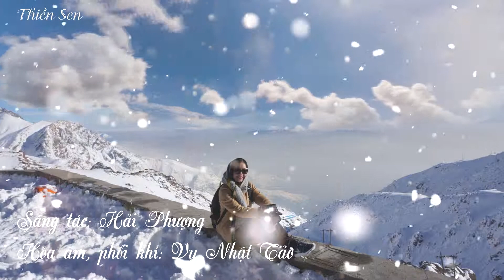Album Sen - Hải Phượng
Là một album hoà tấu với tiết tấu chậm rãi, giai điệu nhẹ nhàng, Sen thích hợp trong những khung cảnh trầm mặc... và thích hợp cho những ai muốn lắng lòng lại, bỏ quên những bận rộn và náo nhiệt của bên ngoài.